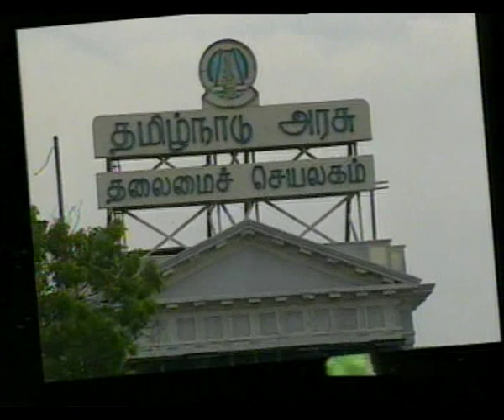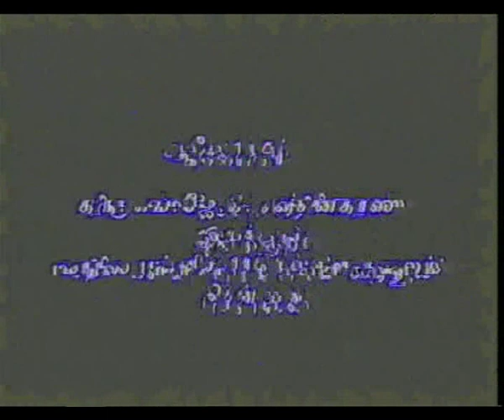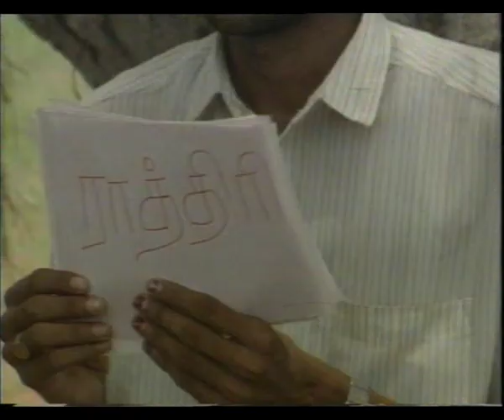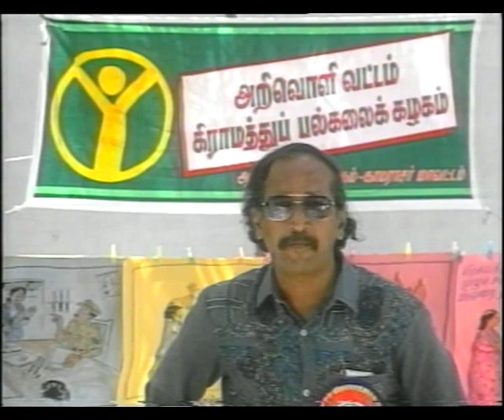KAMARAJAR DISTRICT PART II